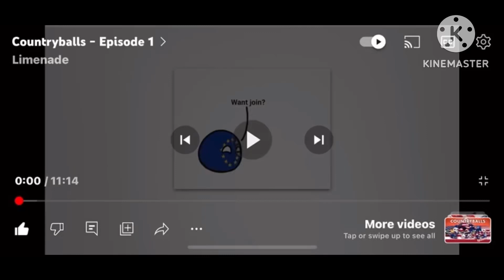EAs scenario the USA ball 2001